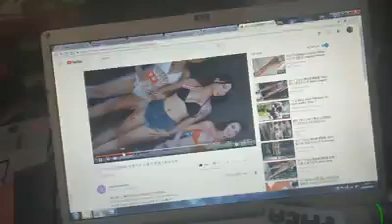Untitled Facebook Video